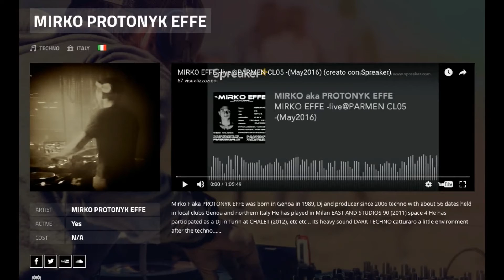MIRKO aka PROTONYK EFFE ( PROMOTION TECHNO 2017)